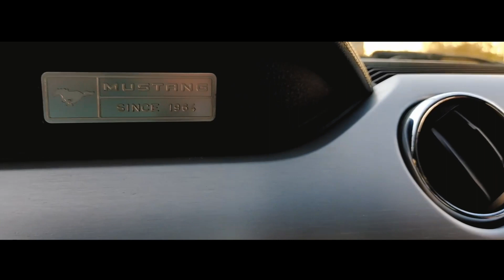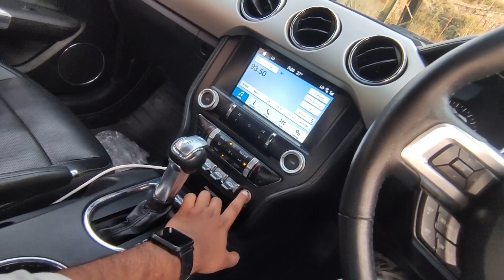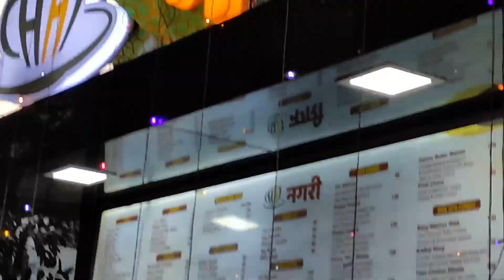Ride in Ford Mustang Gt | crazy Exhaust sound | fly by dehradun road super cars in India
My first experience with ford mustag Gt also my thoughts and reviews

Ford mustag Gt 5.0